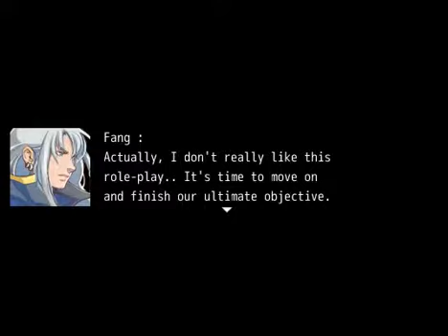Lost Greenlight - Episode 9: "Shelving the Role Play"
It's finally time to get back to the reason we started this whole Kinshard University business in the first place, to kill Sir Eithan Wolf.